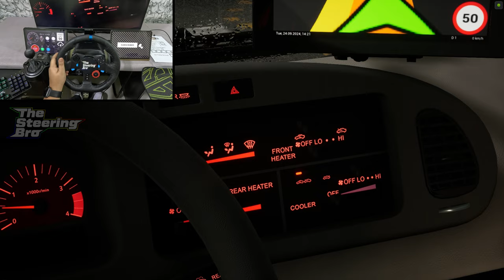Fernbus Simulator - BB40 Old Minibus/Van "4K" | G29 Steering Wheel & Steering Wheel Gameplay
Welcome to our Fernbus Simulator video! In this exciting gameplay, we showcase the BB40 Old Minibus/Van in stunning 4K resolution. Immerse yourself in the realistic driving experience as we navigate through challenging routes and intricate details of this classic vehicle.

With the G29 Steering Wheel, we bring you an enhanced level of control and precision. Feel every turn, curve, and maneuver as if you were behind the wheel yourself. Our immersive steering wheel gameplay combined with the BB40 Old Minibus/Van will surely create a captivating and authentic experience for all driving enthusiasts.

Join us on this virtual journey and witness the beauty of this meticulously designed simulator. From the intricately crafted interiors to the lifelike surroundings, get ready to be amazed by the level of detail in this game.

Experience the thrill of being a bus driver and tackle various challenges along the way. Explore realistic traffic scenarios, weather conditions, and dynamic day-night cycles that add an extra layer of realism to the gameplay.

Whether you're a fan of simulation games or a bus-driving enthusiast, this video is a must-watch! So sit back, relax, and enjoy the ride!